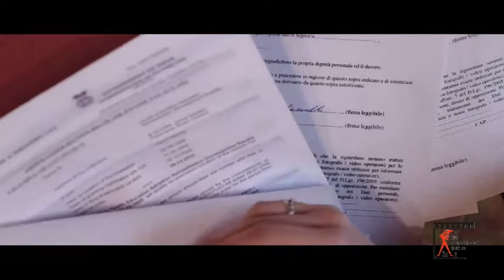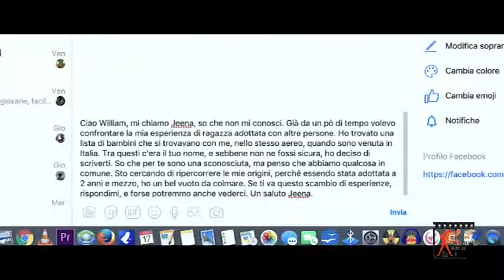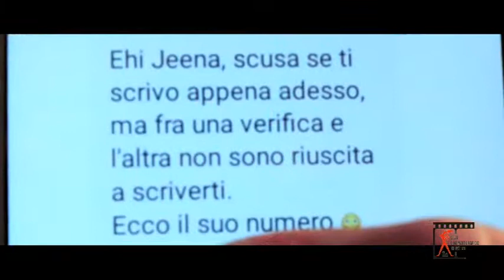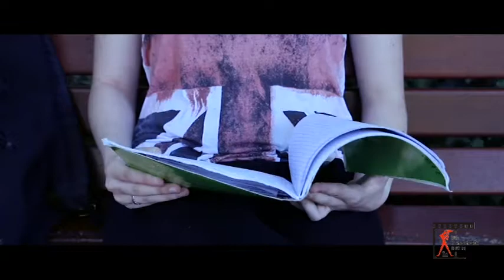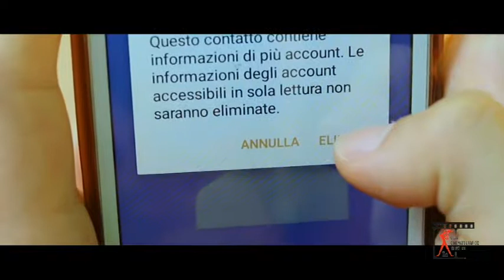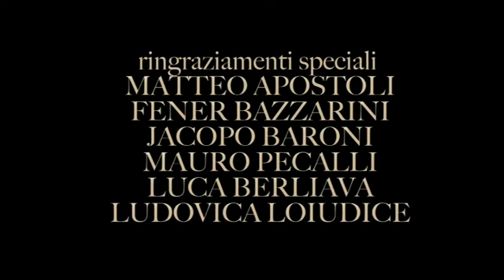IN CONTATTO di Andrea Penzo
Soggetto realizzato in HDV nel 2017